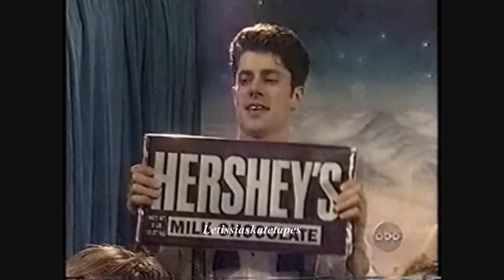Tara Lipinski: 1998 Hershy's Kisses Challenge 3 - If You Believe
1998 Hershy's Kisses Challenge: Team Lipinski vs. Team Kwan. Post 1998 Olympic Game. Tara Lipinski skates to "If You Believe" from the Musical The Wiz.